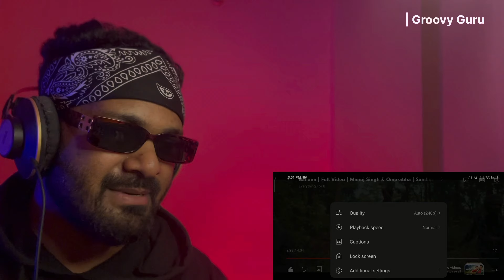Bahana Reaction | Full Video | Manoj Singh & Omprabha | Sambalpuri song | Reaction Video 2024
This is a video of Bahana Reaction | Full Video | Manoj Singh & Omprabha | Sambalpuri song | Reaction Video 2024

Original song credits :

Featuring - Manoj Singh, Omprabha Panda & Sushant Susu
• Choreographer - S. Sudarshan
• Assist - Kanheya Mahanand
• Cinematography - Soumya Mohanty
• Edit - Chikun
• DI - Ripan ( BBSR)
• Makeup/Hair - Amar
• Costume Lead - Alok Panigrahi
• Group - Sudarshan Dance Group
• Production - Husen & Raja dash
• Poster - Rn Dash
• Still Photography - Pankaj Baik
• Production Head - Bhupendra
• Director - Manoj Singh
Audio Credit :-
• Singer - Amar Dash & swagatika Tripathy
• Lyrics - Alok Kumar Tripathy
• Drum - Anirudha Dhal (Babu Da)
• Vst - Jaga JD
• Tract - R.R. Studio
• Mixing/Mastering - (Sundar (Prativa Studio)